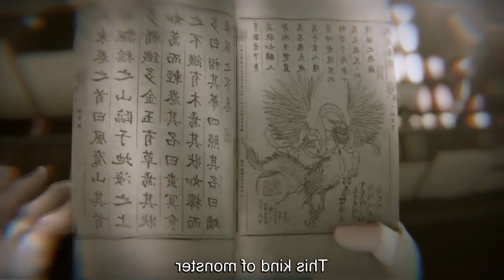✨【Immortality】Episode - 23 Anime In Tamil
anime tamil
anime explained in tamil
tamil dubbed
story explain
tamil anime
tamil
dubbed anime
voice over
தமிழ் விளக்கம்
 anime tamil
anime
tamil anime
immortality review
anime recommendations
romance anime
cultivation anime tamil
anime reaction
anime recap
anime review
immortality anime
immortality recap
dubbed anime
tamil dubbed anime
best anime
anime episodes
isekai
anime discussion.                                                  anime
manga
anime recap
anime recaps
episode